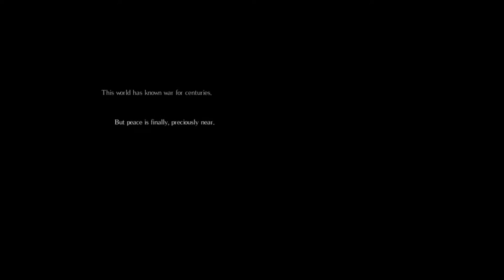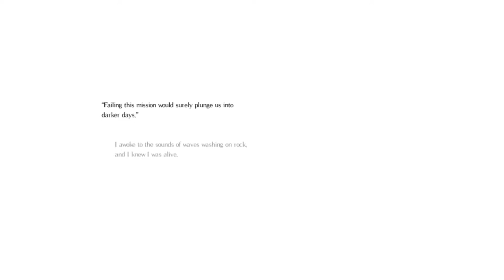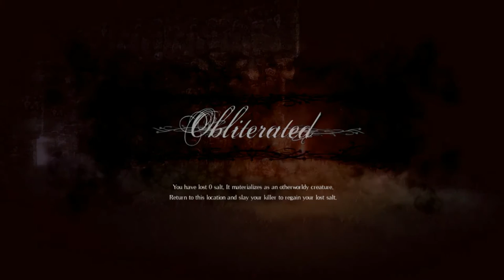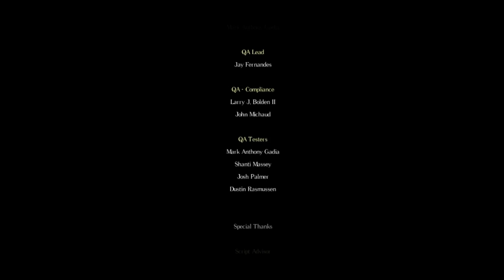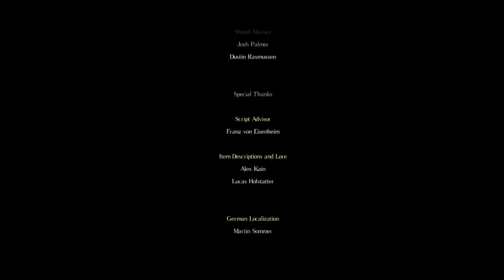Salt and Sanctuary: Giant hammer speaks louded then words.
Went through will all sorts of character types, decided on doing a melee with a large weapon. Worked out pretty well. Missed some bosses with him, but I've encountered them on my mage.

There's plenty to say about this game, but I enjoyed it well.